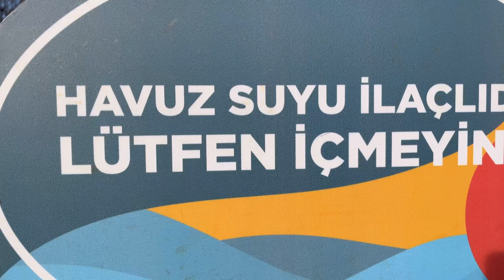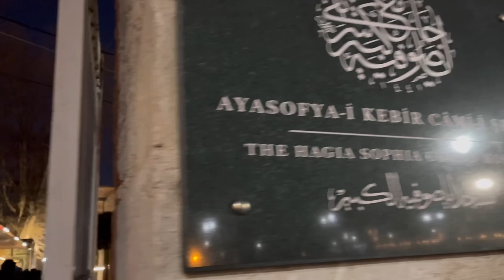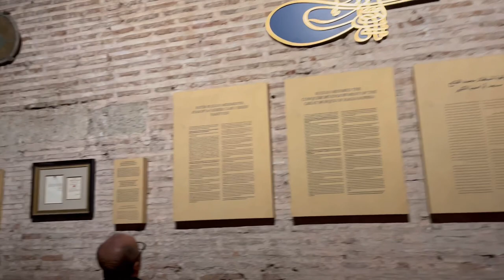Masjid Hagia Sophia | Istanbul | Turkey|2023| 4K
🕌🕌🕌Hagia Sophia🕌🕌🕌

Hagia Sophia (lit. 'Holy Wisdom'; Ancient Greek: Ἁγία Σοφία, romanized: Hagía Sophía; Latin: Sancta Sapientia; Turkish: Ayasofya), officially the Hagia Sophia Grand Mosque (Turkish: Ayasofya Camii),[3] is a mosque and major cultural and historical site in Istanbul, Turkey. The mosque was originally built as an Eastern Orthodox church and was used as such from the year 360 until the conquest of Constantinople by the Ottoman Empire in 1453. It served as a mosque until 1935, when it became a museum. In 2020, the site once again became a mosque.
Coordinates
41°00′30″N 28°58′48″E
Location
Fatih, Istanbul, Turkey
Designer
Isidore of Miletus
Anthemius of Tralles
Type
Byzantine Christian cathedral (c. 360–1204, 1261–1453)
Latin Catholic cathedral (1204–1261)
Museum (1935–2020)
Mosque (1453–1935, 2020–present)
Material
Ashlar, Roman brick
Length
82 m (269 ft)
Width
73 m (240 ft)
Height
55 m (180 ft)
Beginning date
360; 1663 years ago
Completion date
537; 1486 years ago
Dedicated to
The Holy Wisdom, a reference to the second person of the Trinity, or Jesus Christ[2]
UNESCO World Heritage Site
Part of
Historic Areas of Istanbul
Criteria
Cultural: i, ii, iii, iv
Reference
356
Inscription
1985 (9th Session)
The current structure was built by the Byzantine emperor Justinian I as the Christian cathedral of Constantinople for the Byzantine Empire between 532 and 537, and was designed by the Greek geometers Isidore of Miletus and Anthemius of Tralles.[4] It was formally called the Church of the Holy Wisdom (Greek: Ναὸς τῆς Ἁγίας τοῦ Θεοῦ Σοφίας, romanized: Naòs tês Hagías toû Theoû Sophías)[5] and upon completion became the world's largest interior space and among the first to employ a fully pendentive dome. It is considered the epitome of Byzantine architecture[6] and is said to have "changed the history of architecture".[7] The present Justinianic building was the third church of the same name to occupy the site, as the prior one had been destroyed in the Nika riots. As the episcopal see of the ecumenical patriarch of Constantinople, it remained the world's largest cathedral for nearly a thousand years, until Seville Cathedral was completed in 1520. Beginning with subsequent Byzantine architecture, Hagia Sophia became the paradigmatic Orthodox church form, and its architectural style was emulated by Ottoman mosques a thousand years later.[8] It has been described as "holding a unique position in the Christian world"[8] and as an architectural and cultural icon of Byzantine and Eastern Orthodox civilization.[9][10][8]

The religious and spiritual centre of the Eastern Orthodox Church for nearly one thousand years, the church was dedicated to the Holy Wisdom.[11][12][13] It was where the excommunication of Patriarch Michael I Cerularius was officially delivered by Humbert of Silva Candida, the envoy of Pope Leo IX in 1054, an act considered the start of the East–West Schism. In 1204, it was converted during the Fourth Crusade into a Catholic cathedral under the Latin Empire, before being returned to the Eastern Orthodox Church upon the restoration of the Byzantine Empire in 1261. The doge of Venice who led the Fourth Crusade and the 1204 Sack of Constantinople, Enrico Dandolo, was buried in the church.
After the Fall of Constantinople to the Ottoman Empire in 1453,[14] it was converted to a mosque by Mehmed the Conqueror and became the principal mosque of Istanbul until the 1616 construction of the Sultan Ahmed Mosque.[15][16] Upon its conversion, the bells, altar, iconostasis, ambo, and baptistery were removed, while iconography, such as the mosaic depictions of Jesus, Mary, Christian saints and angels were removed or plastered over.[17] Islamic architectural additions included four minarets, a minbar and a mihrab. The Byzantine architecture of the Hagia Sophia served as inspiration for many other religious buildings including the Hagia Sophia in Thessaloniki, Panagia Ekatontapiliani, the Şehzade Mosque, the Süleymaniye Mosque, the Rüstem Pasha Mosque and the Kılıç Ali Pasha Complex. The patriarchate moved to the Church of the Holy Apostles, which became the city's cathedral.
The complex remained a mosque until 1931, when it was closed to the public for four years. It was re-opened in 1935 as a museum under the secular Republic of Turkey, and the building is Turkey's most visited tourist attraction as of 2019.[18] In July 2020, the Council of State annulled the 1934 decision to establish the museum, and the Hagia Sophia was reclassified as a mosque. The 1934 decree was ruled to be unlawful under both Ottoman and Turkish law as Hagia Sophia's waqf, endowed by Sultan Mehmed, had designated the site a mosque; proponents of the decision argued the Hagia Sophia was the personal property of the sultan and that the building symbolizes the Muslim identity of Turkey.